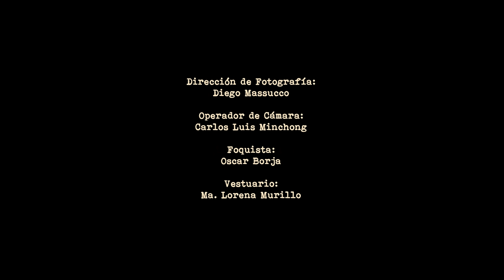Lyzbeth Badaraco - Cartas a Medardo (Videoclip Oficial)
"Cartas a Medardo" es un tema basado en el último día de vida del poeta guayaquileño Medardo Ángel Silva.

Avepavé Films en coproducción con el Teatro Centro de Arte

Joshua Rengifo - Medardo Ángel Silva
Ximena Marcalla - Rosa Amada Villegas

Dirigido por Guido Bajaña Yude
Coreografía por Irina Pesantes

Producción: Guido Bajaña Yude, Lyzbeth Badaraco Escalante
Producción de Campo: Diana Romero Morán
Postproducción: Milton Sancán
Dirección de Arte: Víctor Centeno
Asistente de Arte: Jonathan Rivera
Dirección de Fotografía: Diego Massucco
Operador de Cámara: Carlos Luis Minchong
Foquista: Oscar Borja
Vestuario: Ma. Lorena Murillo
Asistente de dirección: Marlene Olvera
Asistente de producción de campo: Carolina Játiva
Maquillaje y Peinado: Diana Baltan
Making of: Pancho Cabanilla
Foto Fija: Emilio Cordero
Confección de vestuario de Rosa Amada: Valeria García
Técnicos Teatro Centro de Arte: Rolando Loza (Sonido), Leonel Martínez (Iluminación)

"Cartas a Medardo" está disponible en todas las plataformas digitales.